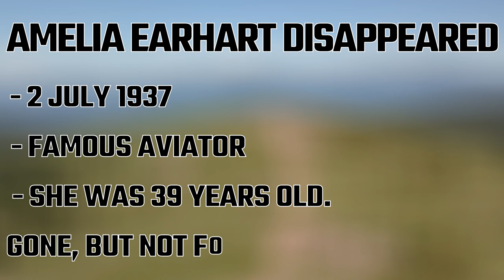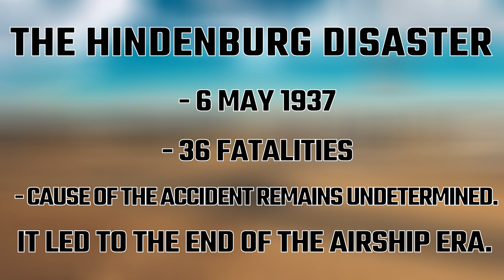The 3 List - 1937 in Review: Countdown of Three Significant Historical Events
Three things that happened in 1937.

Music: Waldhorn Orchester - French Horn Orchestra by JuliusH from Pixabay
Thumbnail Image: Please Don't sell My Artwork AS IS from Pixabay